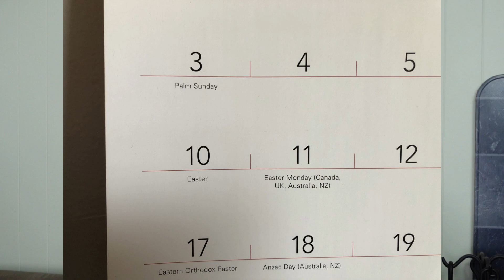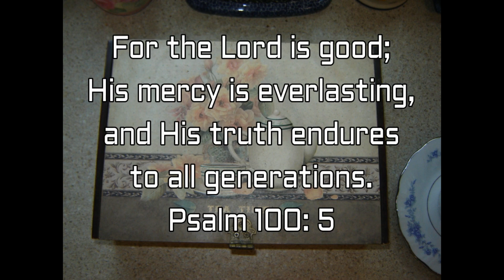Tea with Jesus - EP 274 John 16 Preparing His Disciples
During Jesus' last Passover meal with His disciples, He spoke with them about what was coming, the challenges they would be facing, and the wonderful joy awaiting them after a time of great sorrow.

Scriptures used:
John 16: 16-33
John 6: 65-69
Mark 16: 10
Luke 23: 27
John 20: 20
Matthew 7: 7-11
John 15: 11
Psalm 78: 1-2
John 10: 6-7a
John 13: 3
John 1: 1-18
Zechariah 13: 7
Matthew 26: 31-56
John 18: 1-12
Luke 22: 49-51and 54-62
John 14: 27
Romans 5: 1
Romans 8: 37
1 John 5: 4-5 and 11-12

Link to Compassion Church Channel
Live service 11:00 AM Eastern. Available afterwards on YouTube.